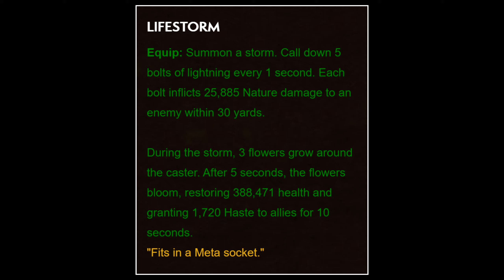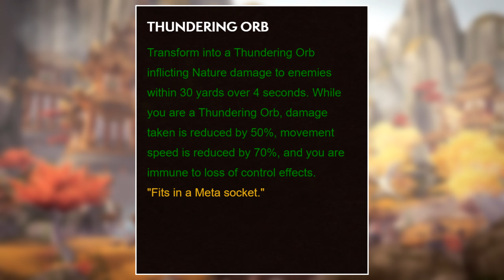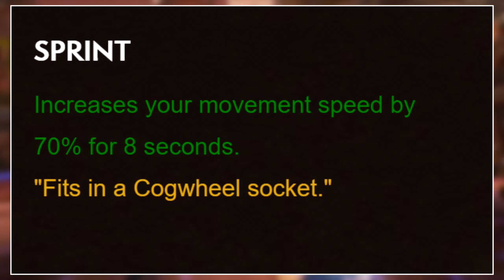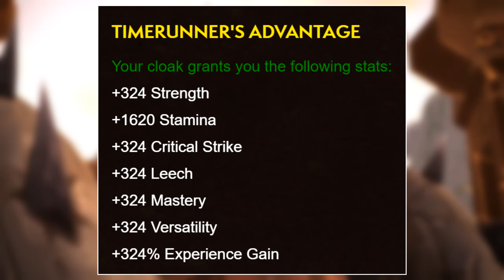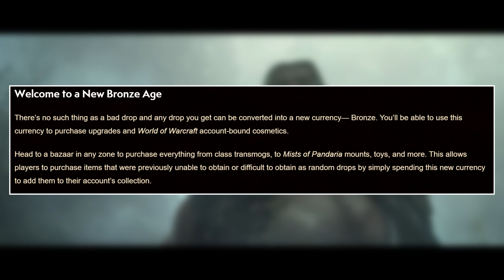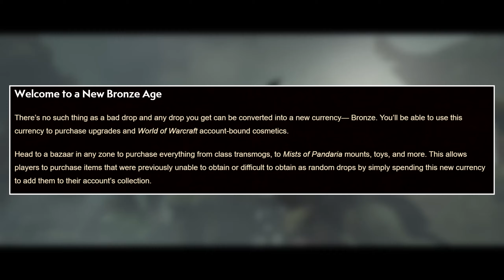The CARZIEST World of Warcraft Update EVER?? (WoW Remix)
World of Warcraft has recently gotten one of the most crazy and unique updates in the games long history. This being WoW Remix: Mists of Pandaria, which is a new time limited event where you can experience the entire MOP expansion with new loot, rewards, boosted leveling and much more.